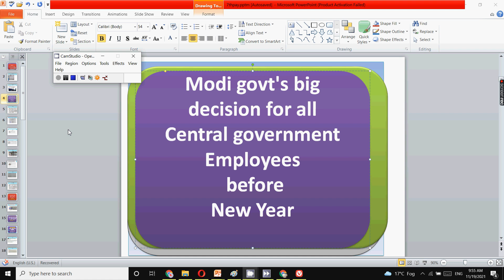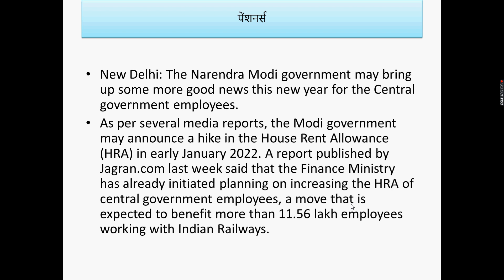GOOD NEWS - Modi govt's big decision for all Central government Employees before N ew Year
In this video for all central government emloyees I have discussed latest move by modi government.

ex serviceman
Sainik Welfare Latest news today
Sainik Welfare
Sainik samachar

echs
ECHS temporary slip for 16 kb ECHS Card
16 kb ECHS smart card
ECHS bill